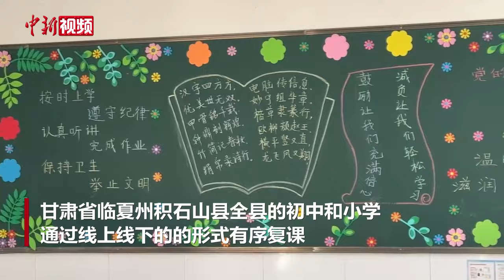甘肃积石山地震灾区中小学有序复课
12月25日，甘肃省临夏州积石山县全县的初中和小学，通过线上线下的的形式有序复课。早上8:30分，在积石山县柳沟乡阳山希望小学操场上，76名小学生庄严肃立，共唱国歌，举行升国旗仪式。

据悉，从今天开始，积石山县初中学校以班为单位开展线上教学，小学高年级，在有条件开学的学校进行线上教学，没有条件的学校，老师们将在帐篷学校里开展教学。而低年级的学生，将在帐篷学校里开展教学活动；幼儿园本学期不复课。（田鹏鹤）